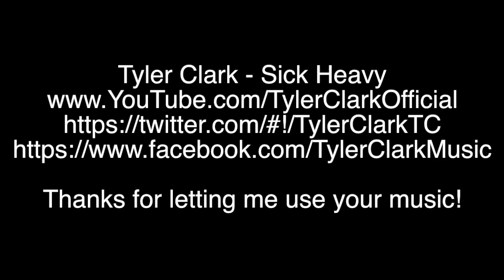Rized Clan Top 5 MW2 Trickshot Killcams Episode 2 - June 2012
Rized Nations episode 2 of Top 5 Trickshots Killcams of the week in Call of Duty: Modern Warfare 2! (MW2)!